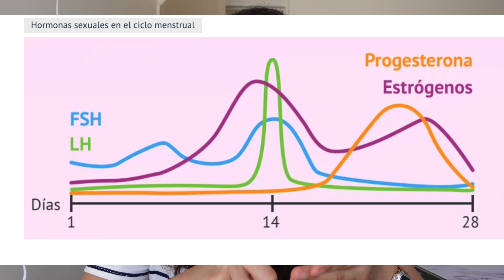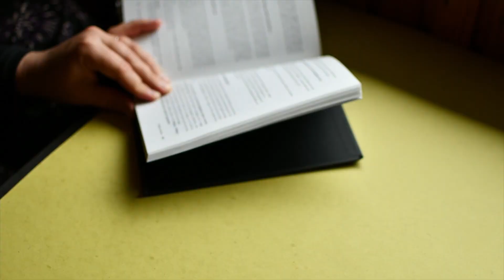Regula tu ciclo menstrual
CURSO DE NUTRICIÓN CON CREHANA

CURSO DE BATIDOS/SMOOTHIES SALUDABLES